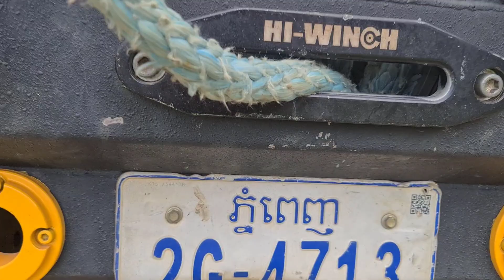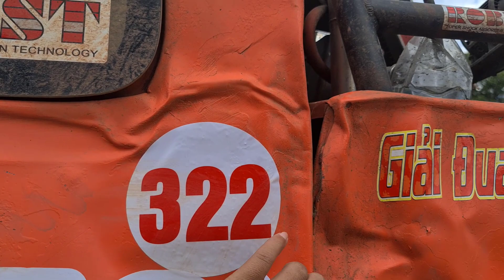Đau Mắt Với Dàn Siêu Xe Địa Hình Đến Từ Campuchia Tại Quảng Trường Buôn Mê Thuật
Đau Mắt Với Dàn Siêu Xe Địa Hình Đến Từ Campuchia Tại Quảng Trường Buôn Mê Thuật sapa hiếuvậtvờ xpandercross xuyênviệt dulich phamdung đuaxe đauxươngkhớp xediahinh #
  ngắm các siêu xe địa hình cùng các cô gái xinh đẹp tại quảng trường 10/3 Buôn Mê Thuật